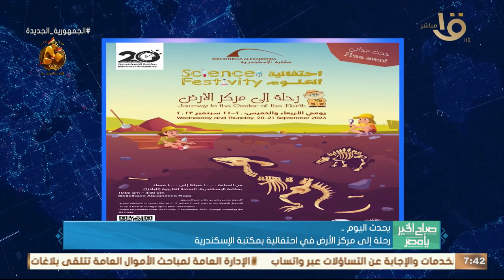يحدث اليوم.. مؤتمر صحفي للهيئة الوطنية للانتخابات تكشف عن الاستعدادات لانتخابات الرئاسة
صباح الخير يا مصر | يحدث اليوم.. مؤتمر صحفي للهيئة الوطنية للانتخابات تكشف عن الاستعدادات لانتخابات الرئاسة